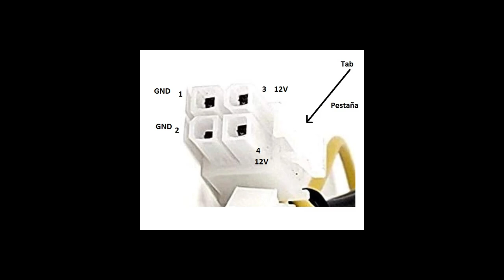+P3 HP EliteBook 800 G1 & ATX 12V 4-pin CPU Power Pinout Big Tower (TWR) PWRCPU | DIY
Follow Instructions: HP EliteBook 800 G1 & ATX 12V 4-pin CPU Power Pinout

DIY